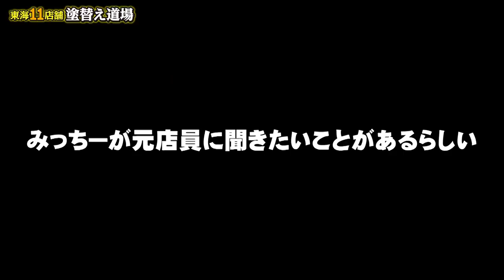和食さとで酒呑みフリートーク！革命的な破格の値段で呑み放題！社長と職人と営業が語ります！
今回のフリートークは、営業の女子社員2名も参加です！会社の近くの和食さとに行って998円の飲み放題に行ったら、社長は料理の悪口を言いまくり！！
完全フリートークで、顔出しNG社員も出演でいつもとは少し違った雰囲気の塗替え道場をお楽しみください！